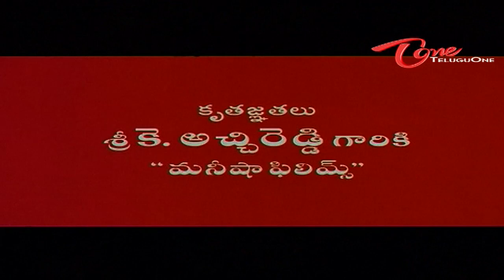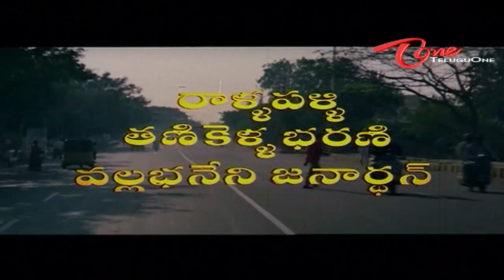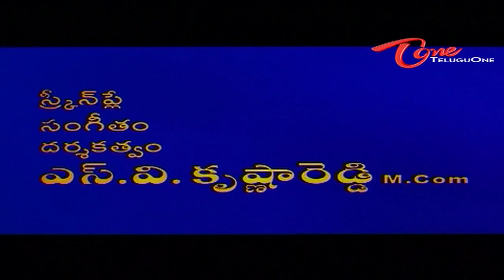Budget Padmanabham Telugu Movie | Jagapati Babu, Ramyakrishna | TeluguOne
Budget Padmanabham Full Length Movie Description : Budget Padmanabham (Jagapathi babu) is about a miser who will do anything to save money. He eats only one meal a day, and won't do anything that will involvespending. If he gives a lift to his colleagues he collects money from them. You wouldn't consider him to be one of those persons you would give an arm and a leg to associate with, but, strangely, Ramya (Ramya Krishna) not only likes him, she also falls deeply in love with him.Padmanabham doesn't want to do anything with her, but when Ramya suggests that two salaries are better than one, he thinks it's a brilliant idea and marries her. So much for the institution. Now start the troubles: first, his sister Vijaya(Y Vijaya) and her husband Vaastu Subramanyam L.B. Sriram pile on to him,and then Ramya's good-for-nothing brother Ravi (Ravi Teja) also seeks shelter in their house. The worst, though, is yet to come for the grumbling Padmanabham: his wife gives birth to triplets.

Movie Name : Budget Padmanabham
Starring : Jagapathi babu, Ramyakrishna
Directed by S. V. Krishna Reddy
Produced by Grandi Narayana Rao (Babji)
Written by Divakar Babu (Dialogues)
Screenplay by S. V. Krishna Reddy
Story by G. Arunachalam
Based on Budget Padmanabhan (2000)
Cinematography : Sarath
Edited by Nandamuri Hari
Production Company : Sri Dhanalakshmi Films
Release Date :  9 March 2001
Running Time : 151 minutes
Country : India
Language : Telugu